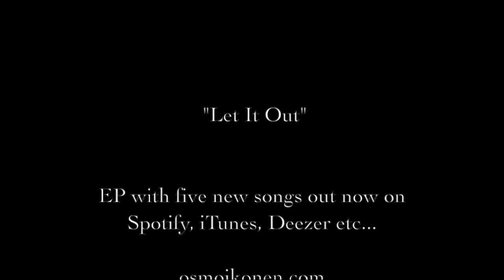Osmo Ikonen - LET IT OUT (Acoustic Live)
The new EP "Let It Out", out on Spotify, iTunes, Deezer etc...